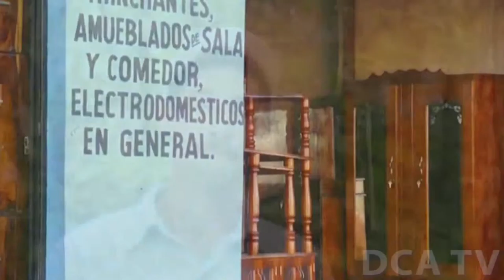Presentan Programa Regional para el Manejo de los Ecosistemas Forestales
POR JARBIN YELMO/DCA: Con el objetivo de apoyar la protección de las áreas boscosas de la región centroamericana y fomentar por medio de políticas multisectoriales el cuidado ambiental, autoridades del Instituto Nacional de Bosques (Inab), presentaron el Programa Estratégico Regional para el Manejo de los Ecosistemas Forestales (Perfor).